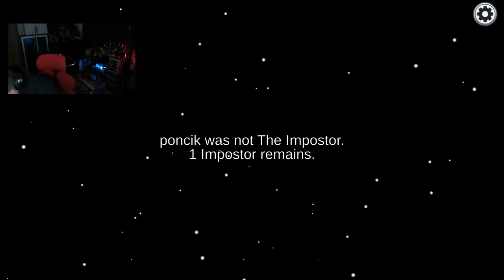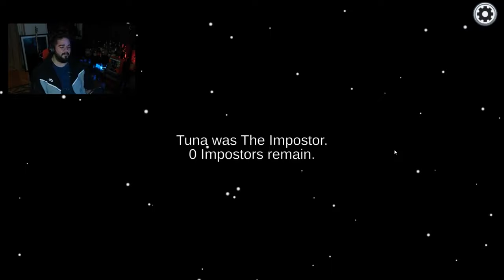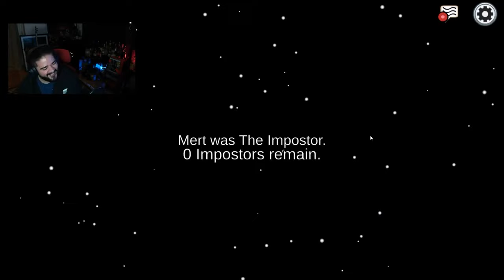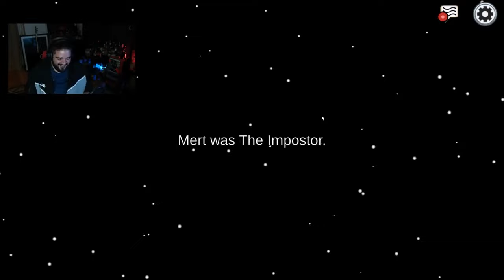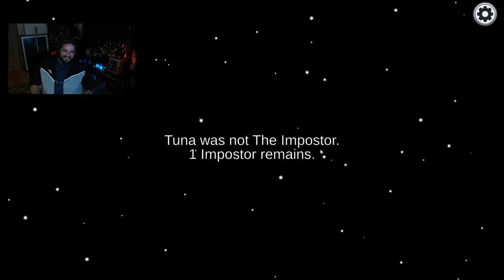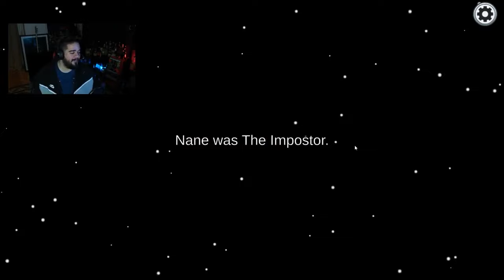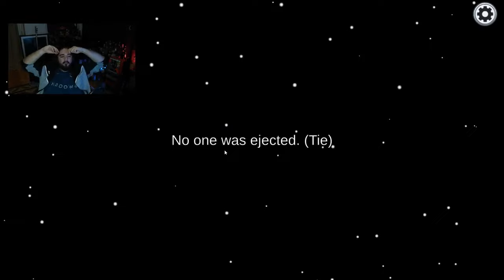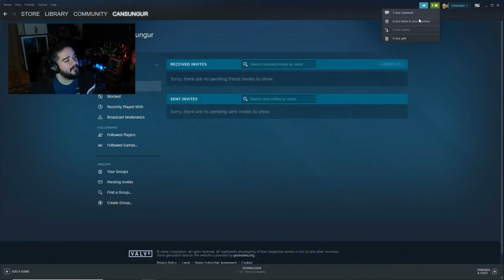Can Sungur ve Bireyderler AMONG US Oynuyor #4